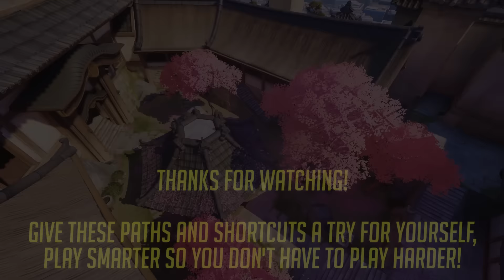Overwatch Short Cuts - Hanamura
We've settled on a format from now on and with that, we're getting right into this week's Short Cuts, Hanamura.

This one comes with 3 ways to get you around enemy barricades so make sure to use these to save yourself some trouble in-game!

Blizzard Ent.